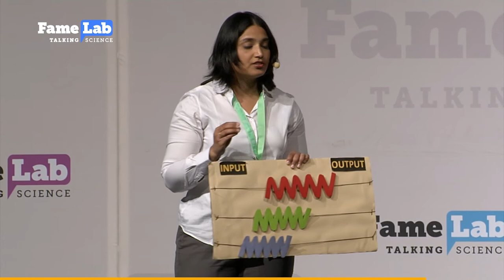Hollow Core Optical Fibers : Future of high speed Internet - Chhavi Jain -FameLab Final 2018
Chhavi Jain participated at the FameLab Germany Final 2018 explaining her work of channelling light as an optic fibres engineer.